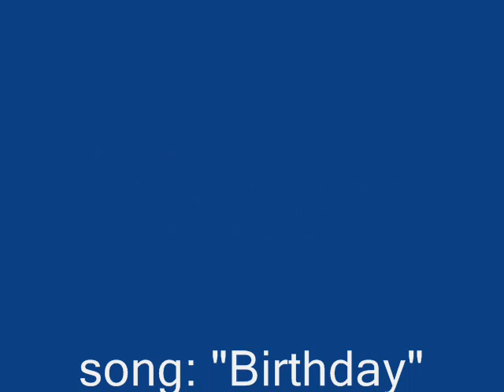Daisy's first birthday-take 2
I'm reuploading this in a better quality. Anyway it is Daisy on her first birthday. Video is a little shaky-the kids were holding the camera.